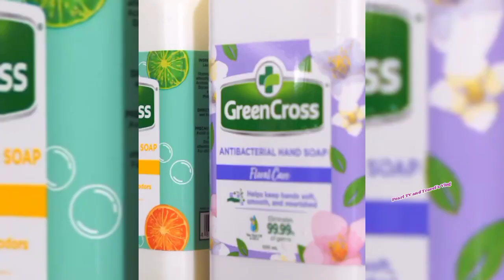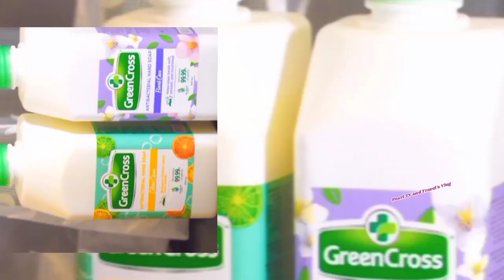GOODBYE AMOY LANSA!!! JUDAY ANN SANTOS MAY SEKRETO na Mabisang PANTANGGAL sa AMOY LANSA/ALAMIN.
ETO PALA Ang mabisang PANTANGGAL AMOY LANSA lalo na KAPAG maghimay or kumain Tayo Ng alimasag.
Narito at pakinggan natin Ang turo NI Queen Juday Ann Santos.